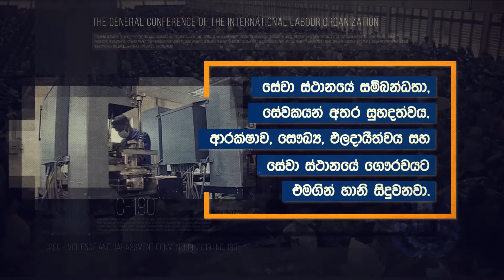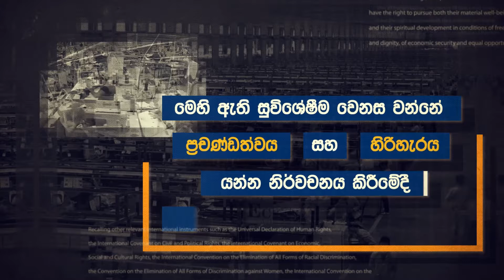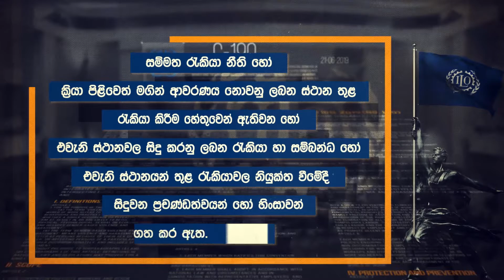C 190 ජාත්‍යාන්තර කම්කරැ ප්‍රමිතීන්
Client : NUSS I USAID
Year : 2020
Script & Concept : Narada Bakmeewewa
Production Company : BAX Multimedia